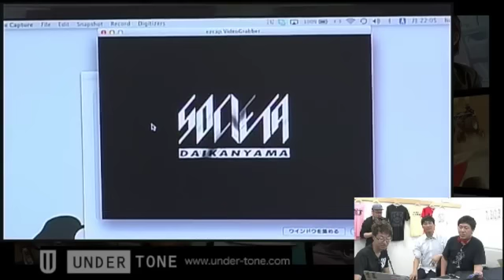【アメザリ平井 ゲーム実況】トライアルズフュージョンがクリアできないからサターンの名作のアレをやろう！【9月15日 配信回 vol.4】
9月15日 配信回の再生リストはこちら！

ほんと、トライアルズフュージョンまじムズいね。
今回は珍しく懐かしいゲームをやってみるよ！！

この動画では「トライアルズフュージョン」「ダイナマイト刑事」で、遊んでいるよ

GTAクルーはコチラから登録してね！！

テレビゲーム好きがテレビゲーム好きの人のために贈る
新ゲーム番組『スーパーピコピコクラブ』、略して『スーピコ』です！スーパーピコピコクラブはニコ生で大体週1回配信をしています！
ライブ皆と楽しみたい方は、ニコニコのチャンネルの登録を是非！

平井さんがMC(仮)をつとめるニコニコチャンネル 「カプコンTV」
も、みてね！